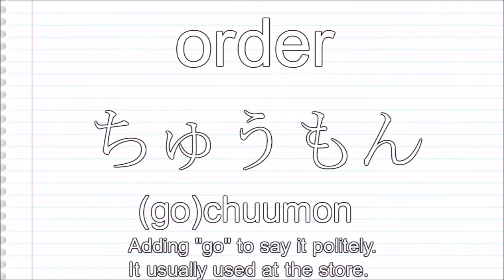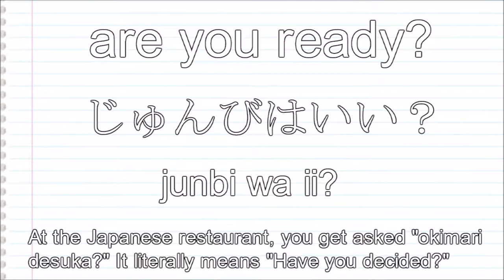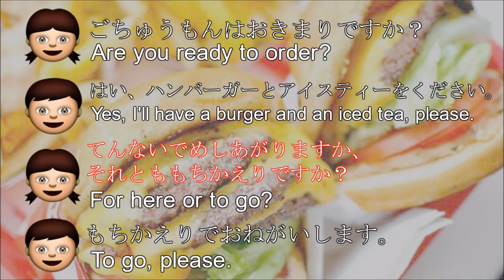Let's Talk👄 Are you ready to order?🍔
What kind of hamburger do you like?